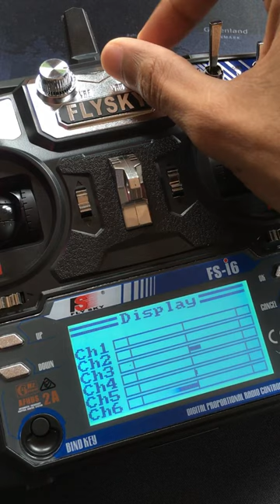FlySky FS i6 Channel Test 😱🔥